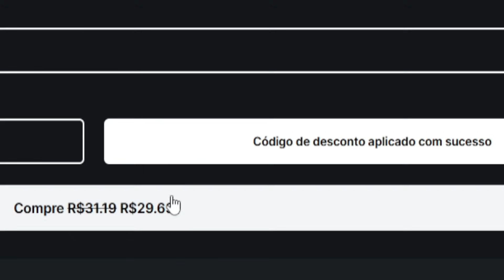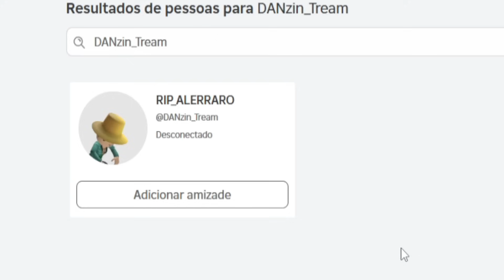NOVOS CÓDIGOS + 27 CÓDIGOS DE 2X XP BELI E RESET NO BLOX FRUITS 2024 - blox fruit codes...